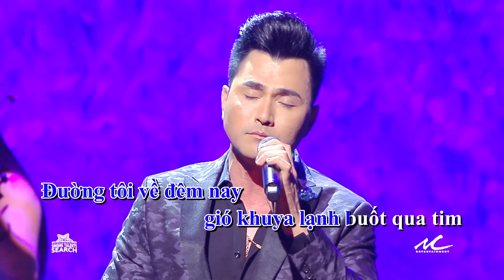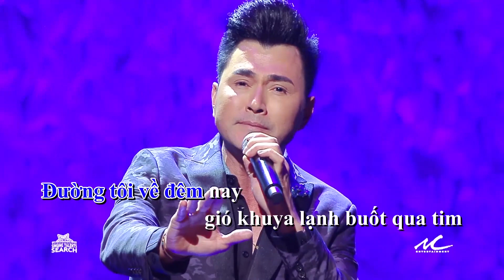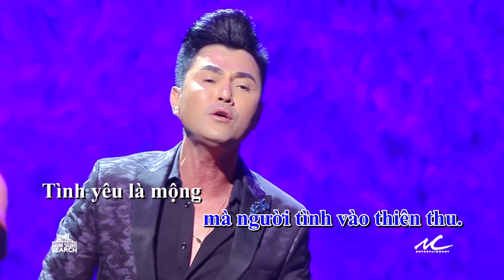Leon Vũ - Người Tình Không Đến (Karaoke)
DVD / Blu-ray Vol. 12:  Nam Vương & Hoa Hậu Người Việt